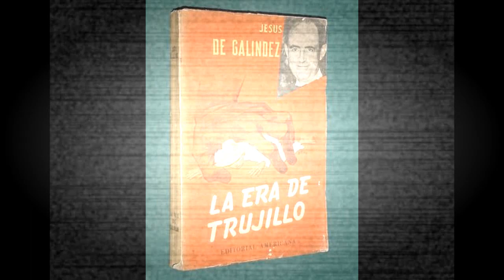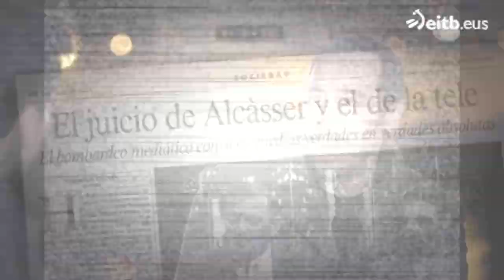Top: 5 asesinatos sin resolver en España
Crímenes sin resolver en España
Hola que tal amigos de youtube una vez mas les traigo un nuevo video de esta gran serie de 5 videos donde les hablo de un catelva de misteriosos crimenes sin resolver, un grantrabajo que ha sido de mucho apoyo por parte de ustedes y que en esta ocasión les trigo cinco asecinatos sin resolver en españa.
Puesto 5

El misterio Galíndez
El 12 de marzo de 1956 tenía lugar una de las desapariciones más misteriosas de la historia contemporánea de nuestro país. Ese día, el español Jesús de Galíndez -profesor de la Universidad de Columbia y delegado del PNV en el Gobierno Vasco del exilio- desapareció de su residencia en Nueva York (EE UU) sin dejar rastro.

El hecho quizá no hubiera tenido mayor trascendencia de no ser porque Galíndez trabajaba para la Federación de Sociedades y había ayudado con anterioridad a la CIA y al FBI en su lucha contra los nazis, primero, y contra el franquismo, después. De la investigación se encargó el FBI, que sin embargo jamás logró dar con el paradero de Galíndez, declarándole legalmente fallecido el 30 de agosto de 1963. Sin embargo, los investigadores dieron con una buena pista que les llevó hasta el entonces dictador de la República Dominicana, Rafael Leónidas Trujillo. Sabido era que Galíndez había residido durante unos años en ese país, donde ejerció como profesor de Derecho y como destacado activista contra la dictadura. De hecho, estaba a punto de publicar una tesis doctoral titulada La era de Trujillo: un estudio casuístico de dictadura hispanoamericana. En sus 700 páginas se denunciaba el régimen del dictador dominicano y, lo más desestabilizador, se ponía de manifiesto que su hijo Ramfis no era biológico.
El misterio Galíndez

canal dedicado a entretener mostrando un contenido no ofensivo para la audiencia.